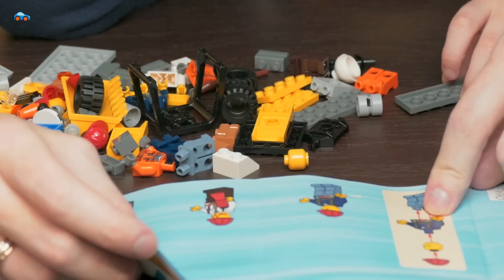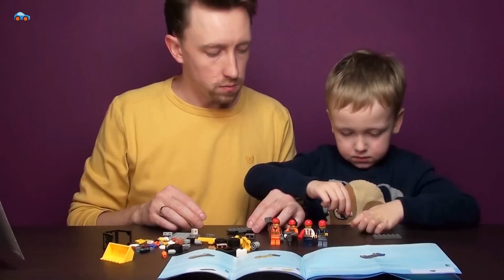Илья и папа - строители или разрушители с Лего Сити 60072?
Стройка в Лего Сити играет особо важную роль: развивая свою инфраструктуру, жители Lego City строят новые дома и демонтируют старые здания. Наша строительная команда приехала на снос старого дома, а точнее, того, что от него осталось.